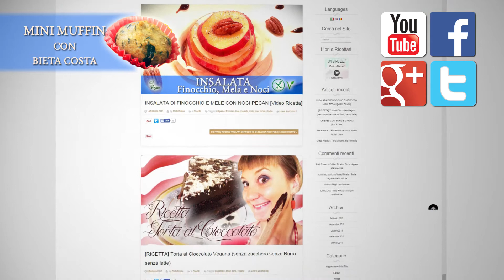❤ MINI MUFFIN CON BIETA COSTA ❤ ♕ RICETTA PIATTO ROSSO ♕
❤❤❤ MINI MUFFIN CON BIETA COSTA ❤❤❤
Finger Food ideali per il vostro aperitivo!

▩ RICORDATI DI ISCRIVERTI PER RIMANERE AGGIORNATA/O SUI NUOVI VIDEO

▩ SCARICA LA RICETTA IN PDF A QUESTO INDIRIZZO : oppure vai su

▩ INGREDIENTI PER 70 MINI MUFFIN
▫ 2 Cucchiai lievito scaglie
▫ 30 gr. Anacardi
▫ 30 gr. Mandorle Spellate
▫ 50 ml. Latte Avena
▫ 25 ml. Olio Semi Girasole
▫ 1 Cucchiaio Yogurt Soia Naturale
▫ 150 gr. Bieta Costa